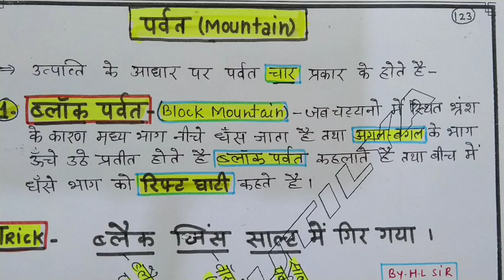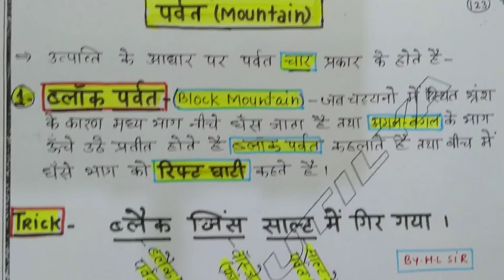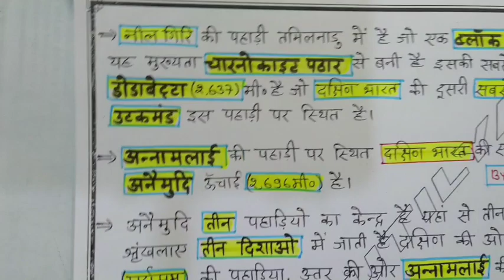पर्वत( Mountain) Trick से याद करें ..भूलना भूल जाओगे ये तय है..!!